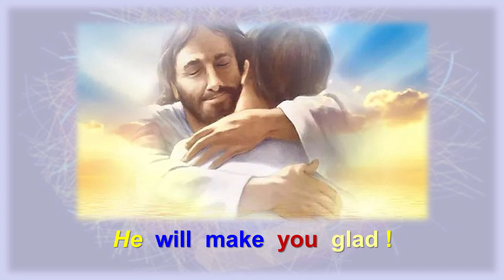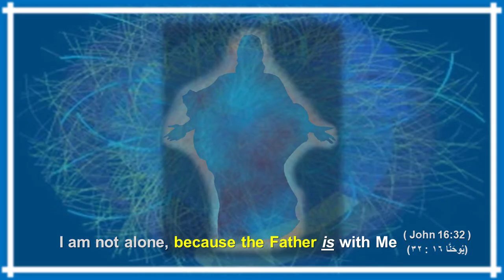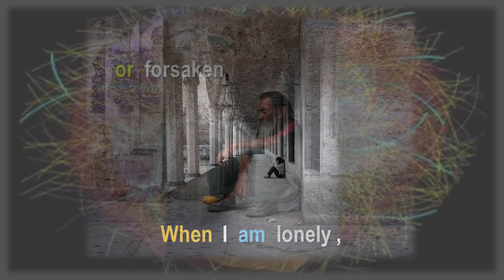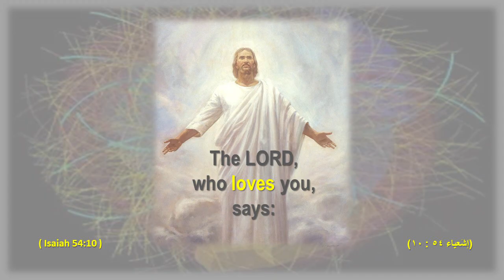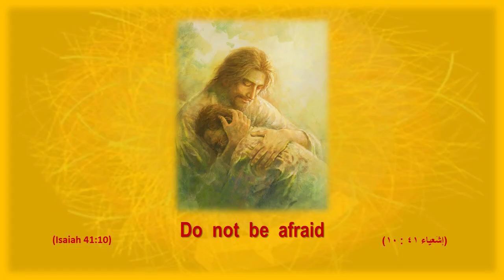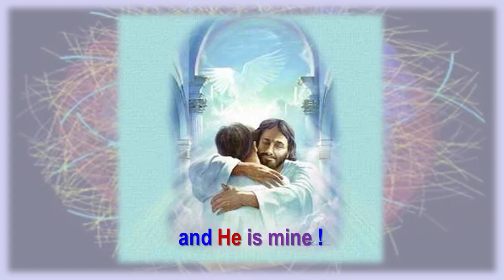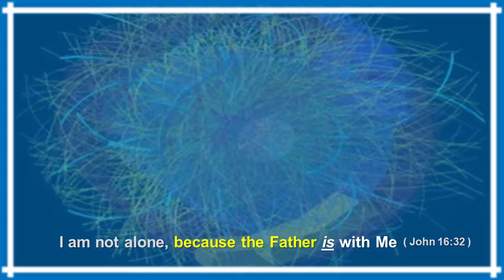Wafeek Samuel Wahby وفـيـق صمـوئـيـل وهـبـى – When I am Lonely, Jesus is my all in all !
Lonely? Forsaken? Depressed? Feeling bad? Feeling hopeless? Feeling hapless? Feeling helpless? Feeling sad?

Come, Come to Jesus! He will make you glad!

Jesus said: Come to Me, ALL you who are weary and burdened, and I
will give you rest.
(Matthew 11: 28)
When I am lonely,
or forsaken,
or depressed,
or feeling bad,
Feeling hopeless,
Feeling hapless,
Feeling helpless,
Feeling sad;

Jesus Christ my Lord and Savior,
IS my joy,
He makes me glad!

My best companion,
Fills my heart with love divine!
I rejoice in my redeemer,
For I’m His,
and He is mine!

Hallelujah praise His name!

I will sing and shout with gladness,
Christ uplifts and makes me whole,
He’s my strength, my shield, my portion,
Jesus is my all in all!
Words and Music: Wafeek Samuel Wahby
because the Father is with Me
(John 16:32)
The LORD, who loves you, says:
For the mountains may be shaken
and the hills may be removed,
yet my faithful love for you
will not be shaken
nor my covenant of peace be removed,”
(Isaiah 54:10)
Do not be afraid,
for I am with you.
Do not be discouraged,
for I am your God.
I will hold you up
with my victorious right hand.
(Isaiah 41:10)
I will never leave you
nor forsake you
(Hebrews 13:5)
And surely, I am with you always,
to the very end of the world.”
(Matthew 28:20)
“You will leave me all alone.
Yet I am not alone,
for my Father is with me.”
(John 16:32-33)
“And surely
I am with you always,
to the very end of the age.”
(Matthew 28:20)